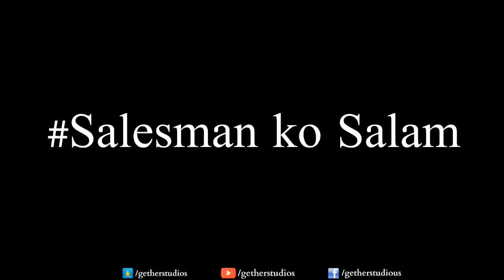Types of Customers in Pakistan ᴴᴰ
► Cinematography | Roll Samosa Ashcan